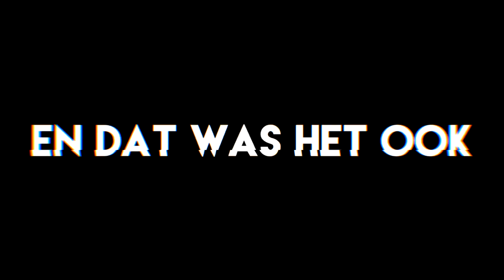DEZE ENGE HORROR CLOWNS ZITTEN ACHTER MIJ AAN! - Dark Deception (Chapter 3)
Een nieuwe Dark Deception waarin we verder gaan met Chapter 3. Dit keer zitten er hele enge clowns achter mij aan...